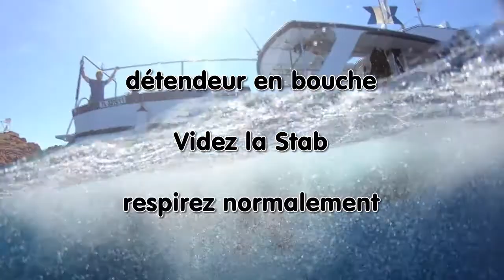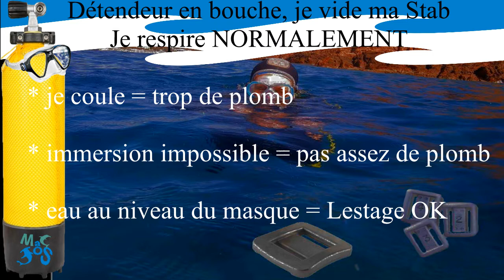BIEN GERER SON LESTAGE POUR EVITER LE DIVORCE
La question du lestage est centrale en plongée : Se mettre en flottabilité nulle ou neutre, évoluer dans l’eau avec fluidité, élégance et grâce comme une ballerine sous-marine : votre combinaison est un tutu.
Les avantages :
- Elégance
- Pas d’effort physiques
- Consommation d’air moindre
Cela dit, ce point, à mon sens n’est capital que pour les plongées profondes. Pour les plongées à 20m être un peu sur-lesté (et j’ai bien dit « un peu ») n’est pas grave.

- Bienvenu dans le monde de MacJos

DESCRIPTIF T-SHIRTS :
Le top du T-shirt plongée Gamme 100% coton bio marque Stanley/Stella
Coupe moderne, qualité Premium, Label G.O.T.S.
- Unisexe, Coupe mixte : il conviendra aux hommes comme aux femmes.
- 180 g/m2 : qualité, longévité assurée
- Impression made in France
- du XS au 3XL,
MacJos c'est Marie et Jocelyn, plongeurs passionnés depuis 20ans.
Moniteur, éco-responsable, toujours prêts à rire, à communiquer , à découvrir...
Nous mettons en application nos valeurs écoresponsables : t-shirts plongée bio issus de tissus 100%bio, fabriqués dans le respect de la personne, imprimés en France avec des encres écologiques, livraison sous 2 à 4 jours sans emballage plastique

- OFFRES PROMOTIONNELLES -
tous les ans : -10% du 15 novembre au 31 décembre

- MUSIQUES UTILISÉES -

montage réalisé avec Serif MoviePlus X6